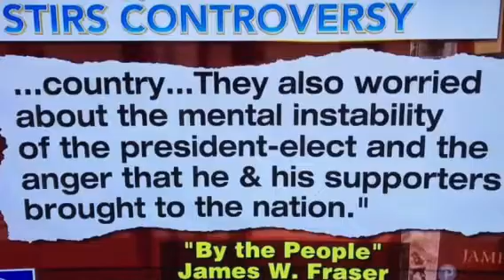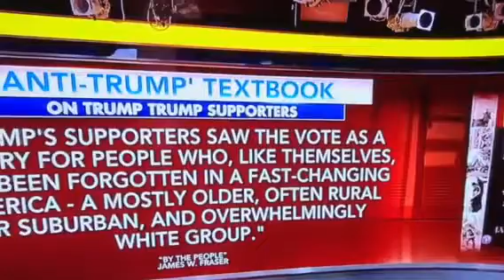New Anti-Trump history text